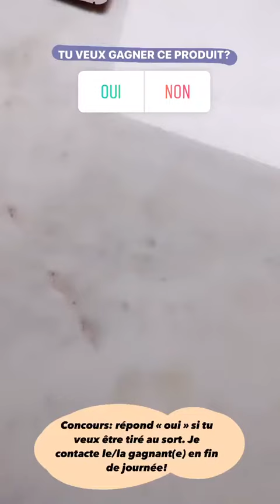GAELLE GARDIA DIAZ - 07 Février 2021